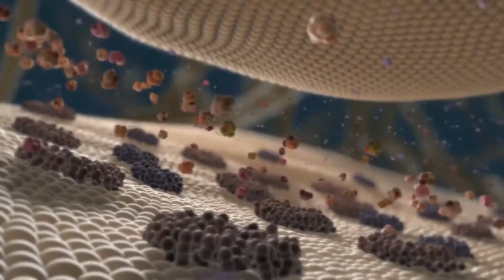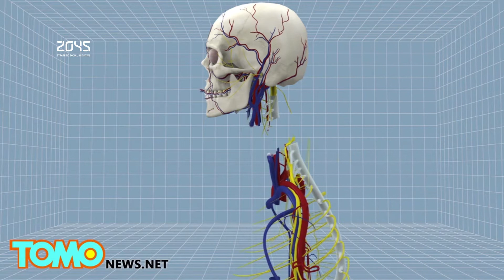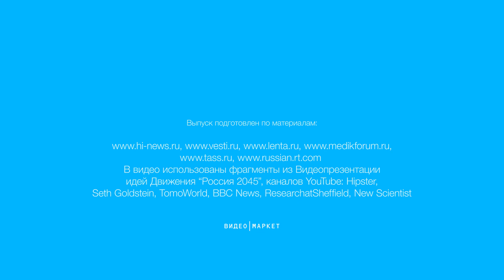#5 NAT / Бионическая реконструкция, трансплантация всего тела и др.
Avatar technologies digest #5
You can watch this video with english subtitles.
1) Scientists from Medical University of Vienna used innovative technology called bionic reconstruction to restore function of extremities in 3 patients.
2) Scientists used a 3D printer to restore nerves
3) Sergio Canavero  - an Italian neurosurgeon recently stated that transplantation of the whole body may be possible as soon as within two years from now.
4) Portuguese “Tekever” developed an unmanned aircraft controlled by thought.
5) A retired engineer built a prototype of a violinist robot.
6) As a bonus, please see a video of a blind man, first time in 10 years could see his wife via a bionic prosthetic eye.

Host: Maria Tuchina.
Editing: Alexander Sokolov and video-market.ru
Subtitles: Timur Lagutin

In this video: excerpts from video presentation of ideas of “Russia2045” movement and YouTube channels: Hipster, Seth Goldstein, TomoWorld, BBC News, ResearchatSheffield, New Scientist